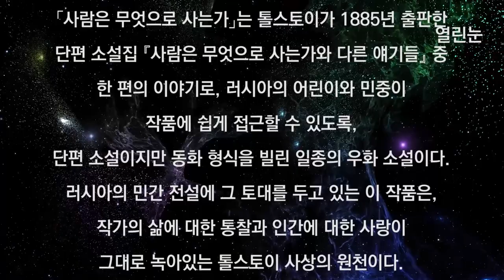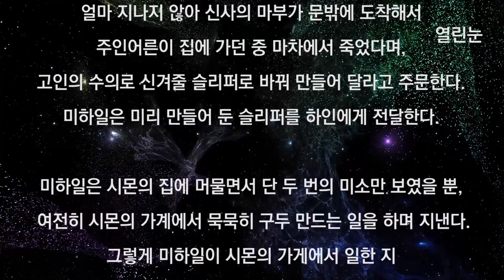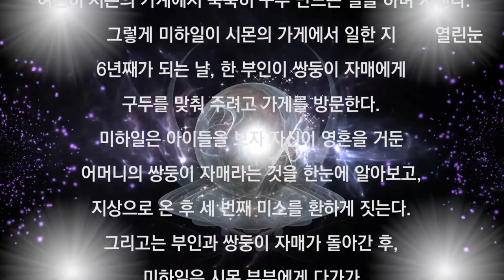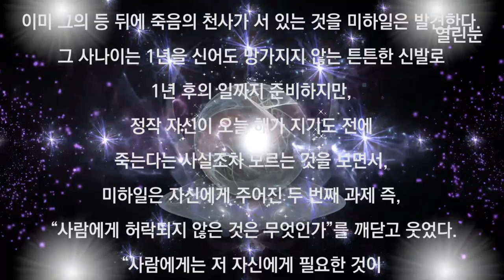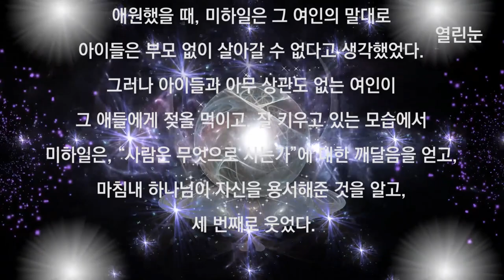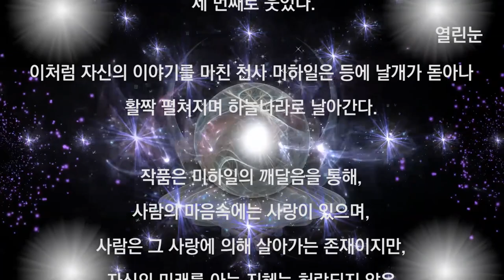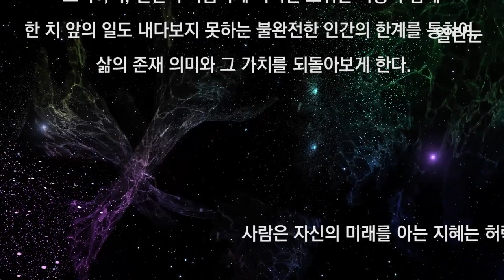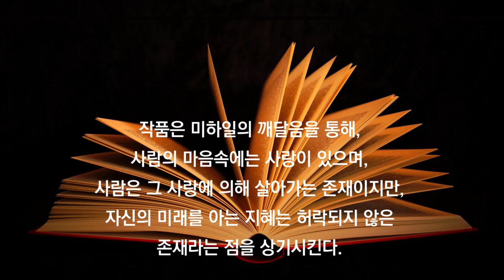열린눈[세계문학,소설,톨스토이] 사람은 무엇으로 사는가 [What Men Live By (by Tolstoy)]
「사람은 무엇으로 사는가」는 톨스토이가 1885년 출판한 단편 소설집 『사람은 무엇으로 사는가와 다른 얘기들』 중 한 편의 이야기로, 러시아의 어린이와 민중이 작품에 쉽게 접근할 수 있도록, 단편 소설이지만 동화 형식을 빌린 일종의 우화 소설이다. 러시아의 민간 전설에 그 토대를 두고 있는 이 작품은, 작가의 삶에 대한 통찰과 인간에 대한 사랑이 그대로 녹아있는 톨스토이 사상의 원천이다.